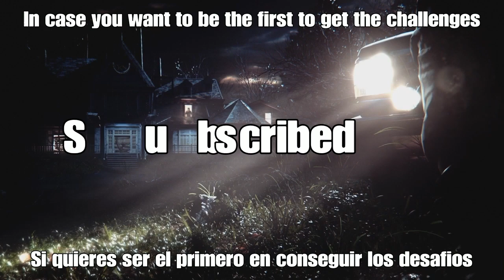Call of Duty Challenge: "Blacksmith" SOLO guide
Build the sword under wave 5, contruye la espada antes de ronda 5.